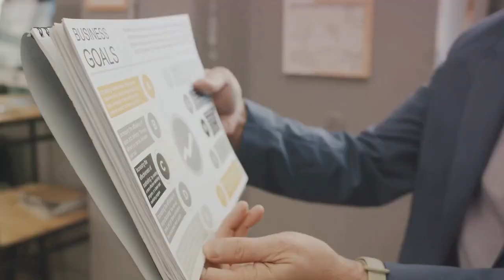The First 90 Days